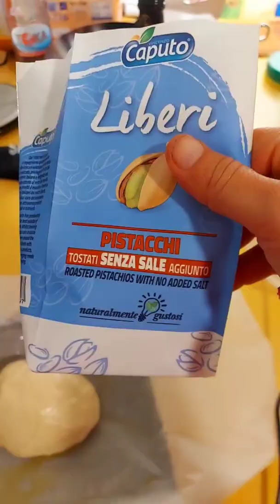Mortadella: qualche tutorialbrutto (compilation)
0:00 Pasta con pesto di pistacchi e mortadella

0:59 Pizzetta/pane con mortadella, pistacchi e stracciatella

1:58 Panino con mortadella e pesto di pistacchi

2:46 Panino con mortadella e crema di ceci